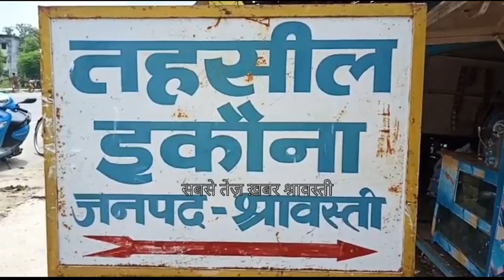चक्का जाम करने जा रहे अधिवक्ताओं को पुलिस ने रोका